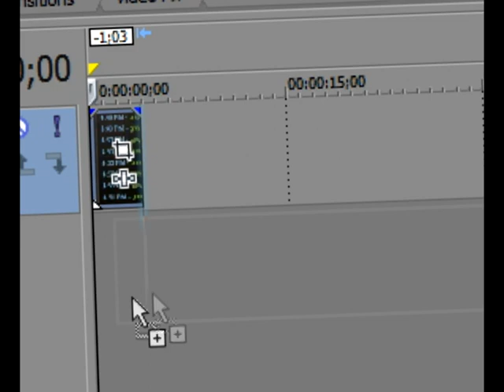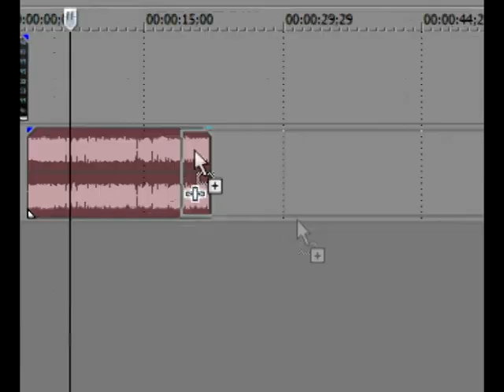Rnd is fish(Random video) Warning Nausea!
Warnings:
This video contains some ear rapes flashing lights and spinning stuffs
Dont blame me if your(your're idc) headphones or ear drums gets popped or
you get nausea and headache

For fuzsion
So.. after my friend said nope after i said rnd is fish, i made him a video to prove that rnd is fish

Sooo i guess this is my  very very very late 35 subscribers milestone video
Original Video Name: Random Video